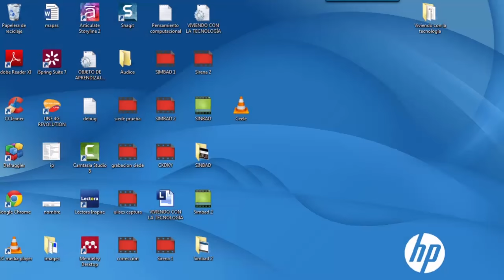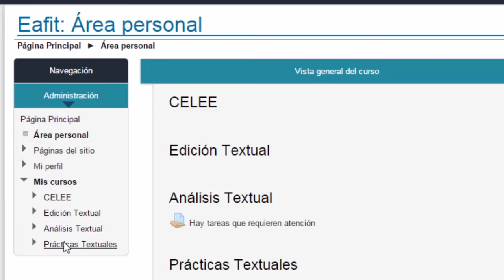Instructivo de ingreso - CELEE- Prueba de clasificación (2)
CELEE- Prueba de clasificación

Este videotutorial presenta, paso a paso, el procedimiento de ingreso a la plataforma para acceder a la prueba de clasificación CELEE.

​​​​​Al ingresar en la Universidad EAFIT, los estudiantes presentan una prueba de habilidades comunicativas con el objetivo de:​

1. Determinar el nivel de competencias de lectura y escritura de los estudiantes que ingresan a la Universidad.
2. Ubicar a los estudiantes de acuerdo con sus competencias en uno de los tres cursos de habilidades comunicativas –Análisis textual, Prácticas textuales y Edición textual–.
3. Reforzar en los estudiantes de pregrado aquellos aspectos que no dominen.
4. Fortalecer sus competencias lingüístico-discursivas mediante los cursos del NFI en habilidades comunicativas.